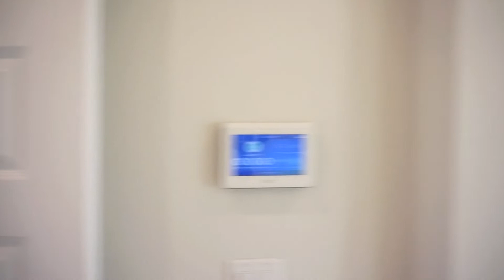10 S Braided Branch Dr, Tomball, TX 77375